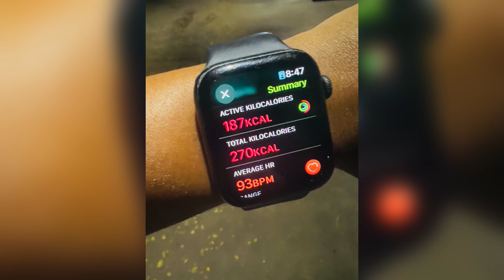Daily life of a FITNESS TRAINER and LIVING with 2 DOBERMAN 🐕🐶